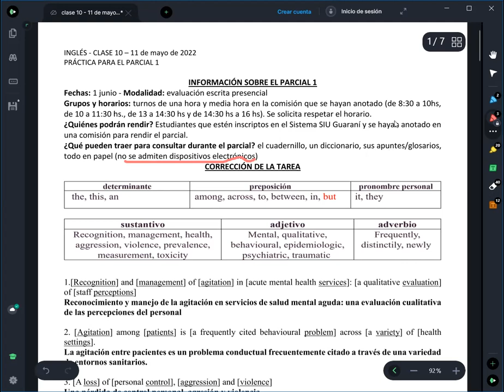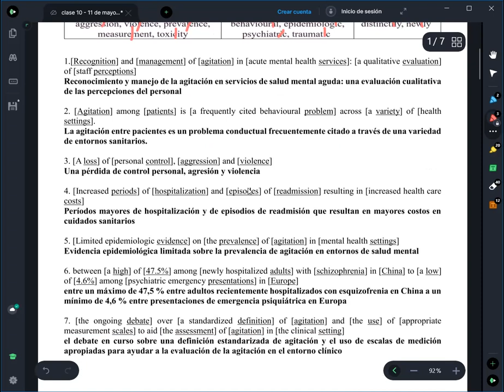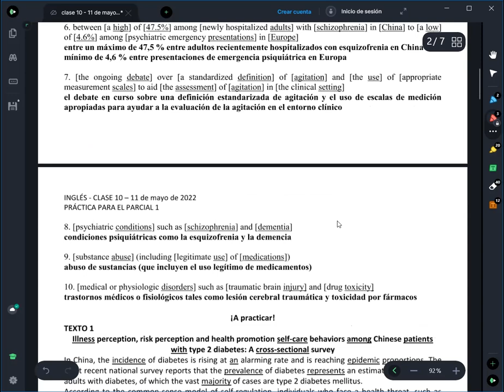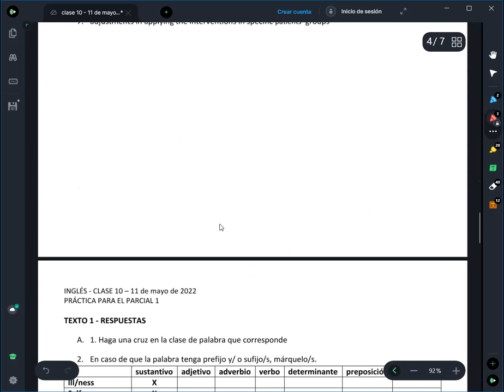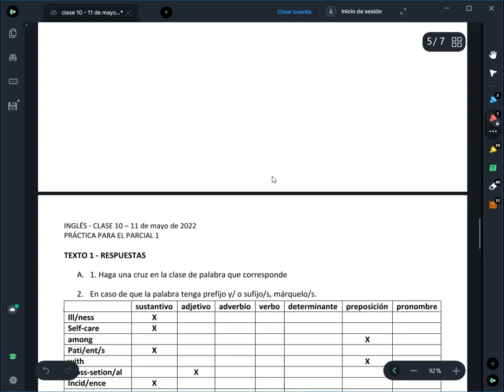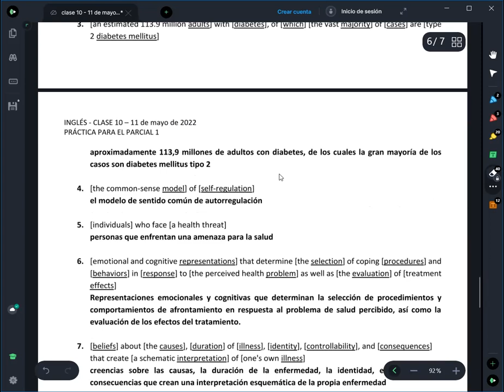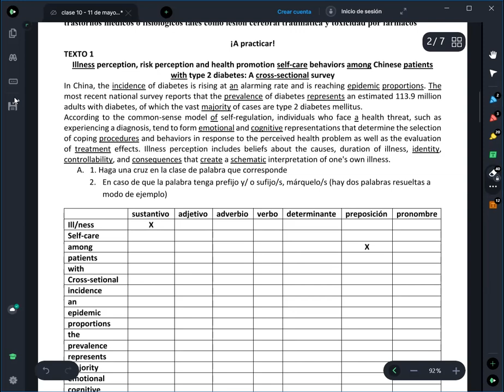CLASE 10 11 DE MAYO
Inglés - Licenciatura en Enfermería - Nqn - UNCo